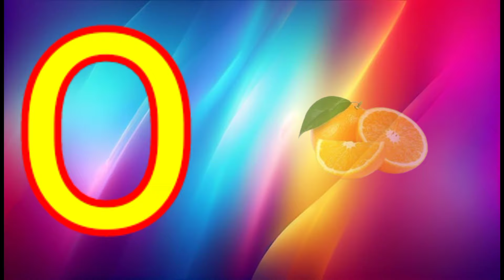A For Apple 🍎 B For Ball I Abcd Song I Abcd Rhymes I Abc Song Nursery ..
Search Keyword 🔍.

Your quiry
a for appleabcdefgenglish alphabetabcd cartoon
a for apple bi for boy
alphabet songs
a for apple a for antnursery rhymes
abcd rhymes
a for apple b for ball c for cat d for dogabcd alphabet
abcd
a for apple songabcd
@Naima study
@ChunChun TV

a for apple walaabcde fg
abcd varnamala
a se anar in hindi
kse kabutar
abcd varnamala
english varnamalaenglish alphabet
A for applekids alphabet

ABCD book
Abcdvideo
Abc learning videos
Bachho ko padne wali Abcd
Learning videos
Abcd ki duniya
Abcd songs
ABCD download
Kid's ki learning
Abcd kid's l
Learning videos for kids
Learning videos kids
and boys video
क से कबूतर ख से खरगोशए फॉर एप्पल बी फॉgoluketyर बॉयवर्णमाला

Kid's learning hashtag.

क से कबूतर
असे_ अनार
@kid'skidunya